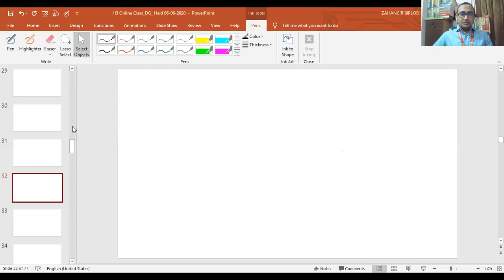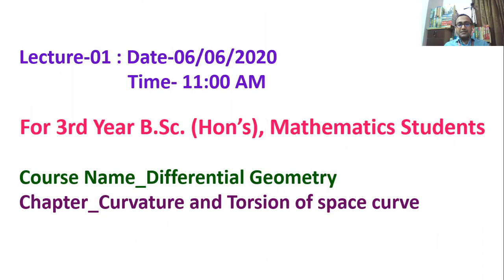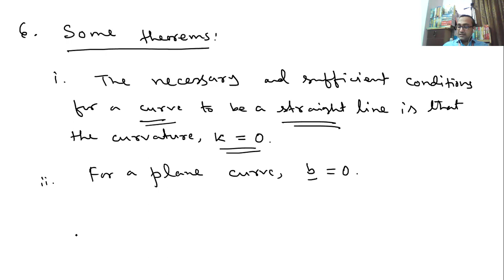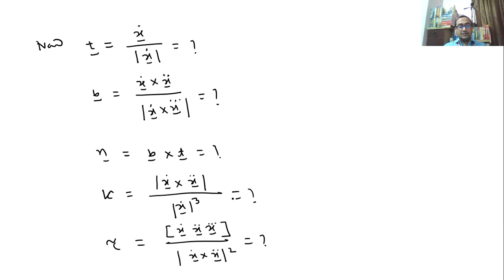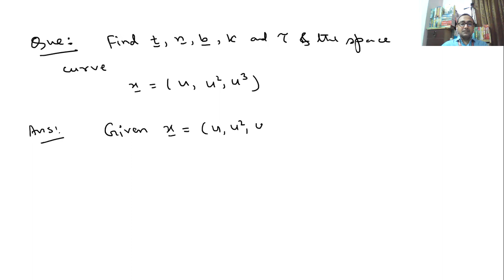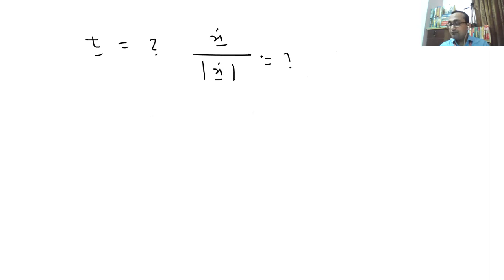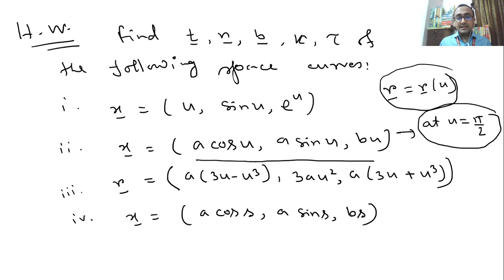3rd Year B.Sc. (Hon's) Mathematics_Differential Geometry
For 3rd Year B.Sc. (Hon's) Mathematics Students
Course Name_Differential Geometry
Chapter_Curvature and torsion of space curve

Rafiq Md. Zahangir Alam
Assistant Professor